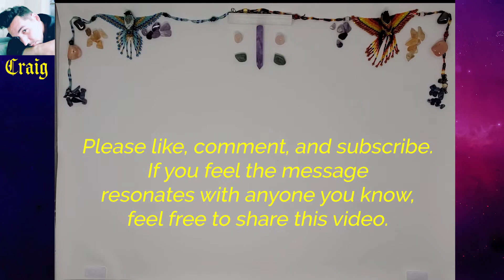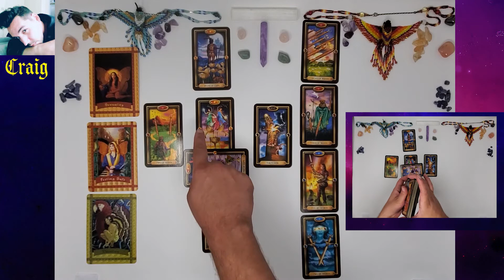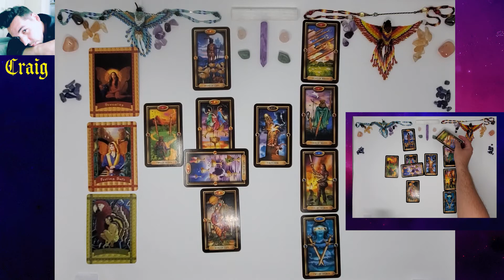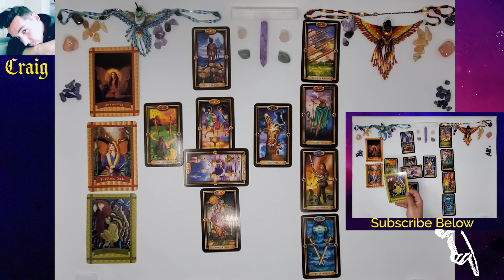Gemini September Love Reading 2020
Stock Music by: AudioJungle.com
Presenter: Craig Woodard
Video Editor by: Analyn Braza-Stull of WebKitty LLC